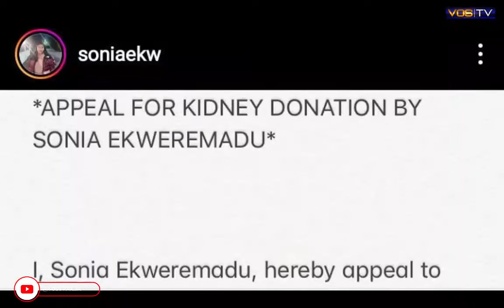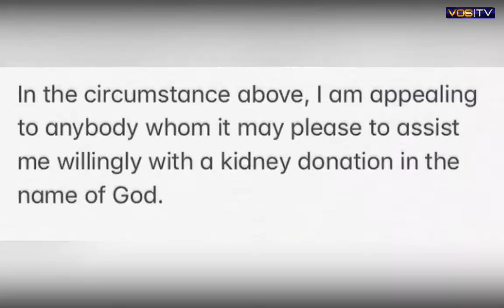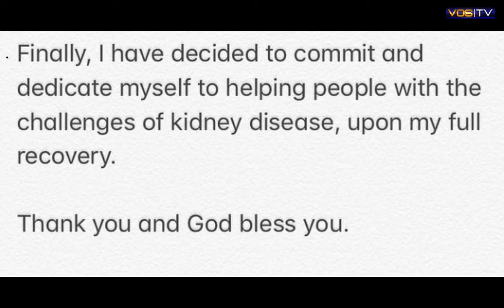Breaking: Senator Ekweremadu’s Daughter Begs Public for Kidney Donor - VOS TV NAIJA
Sonia Ekweremadu, daughter of the embattled former Nigerian Deputy Senate President, Ike Ekweremadu, has appealed to members of the public to donate kidney to her.